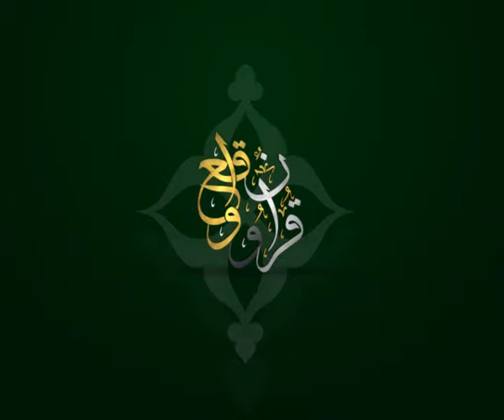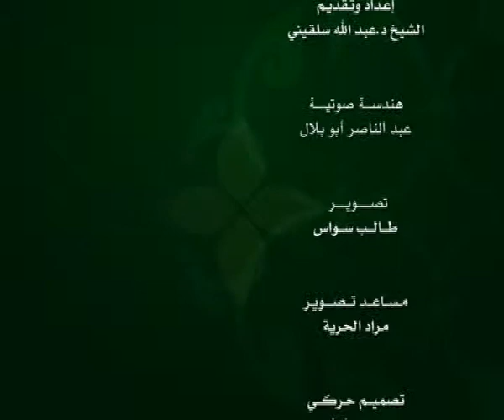الحلقة 109: ثبات الإنسان على عبادة الله دون من سواه